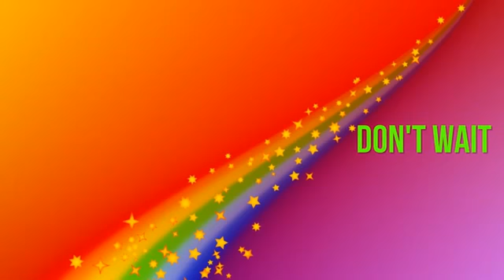We'll Help You Advertise Here